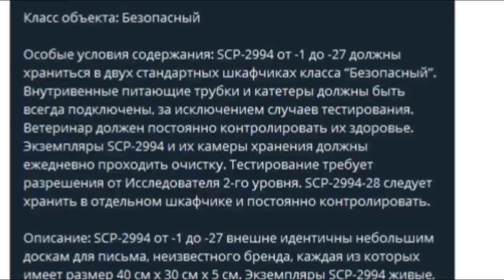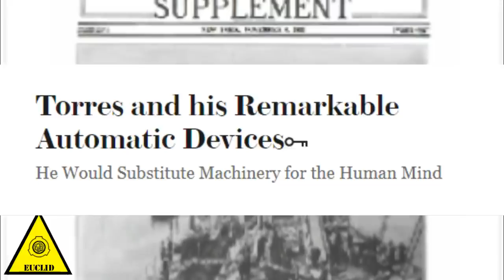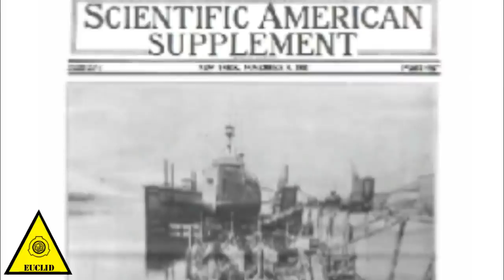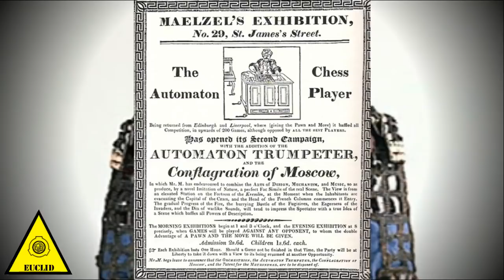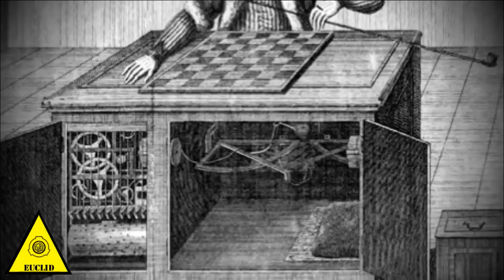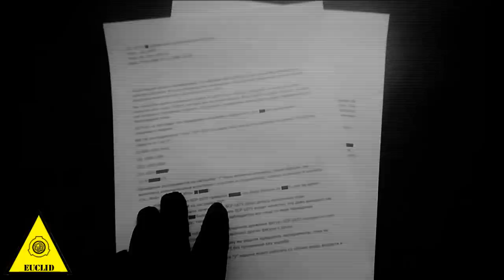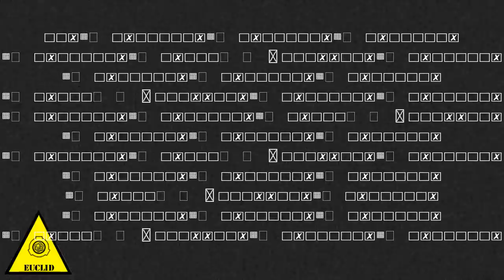SCP-1875 - Старый шахматный компьютер